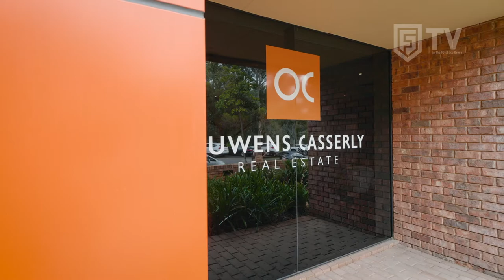Back 2 Basics - Web Series with Alex Ouwens